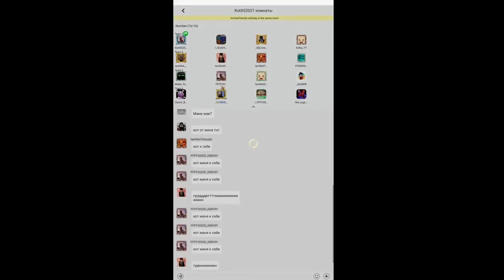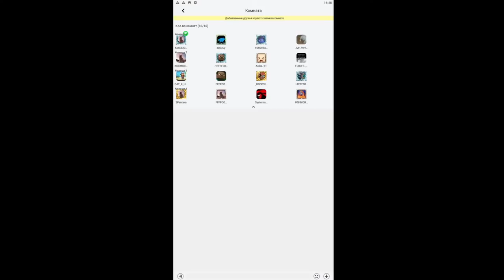KOTXS2022 VS GOODVIN BG in blockman go bed wars FUNNY MOMENTS